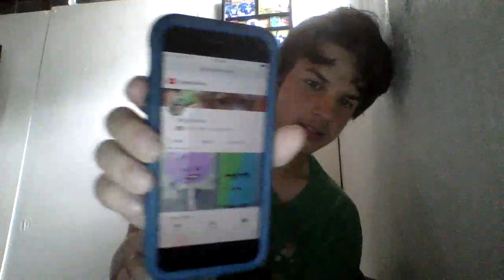happy birthday Derpy Doofus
sub to his channel and tell him a happy birthday